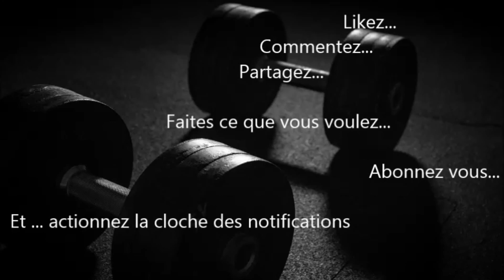Premier Etat des lieux de ma transforrmation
Cette vidéo traite d'un premier inventaire de ma transformation.

Elle relate brièvement les éléments déclencheurs et liste mes réalisations

Il n'y à pas de d'age pour changer de cap et de faire en sorte de mener une vie plus saine. Mon altruisme est à votre service.

La persévérance fini toujours par payer...

To be continued parce que les bases sont désormais bien posées et on va en s’améliorant...

Beaucoup de choses à venir...